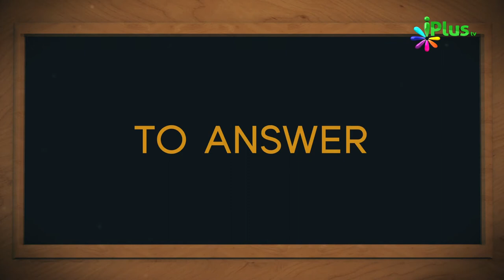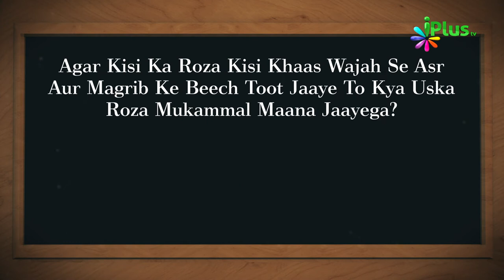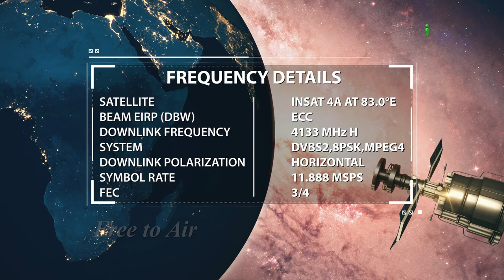Islamic Quiz - Aaj Ka Sawal 80 - iPlus TV - Islami Sawal Jawab - Deeni Sawal Jawab